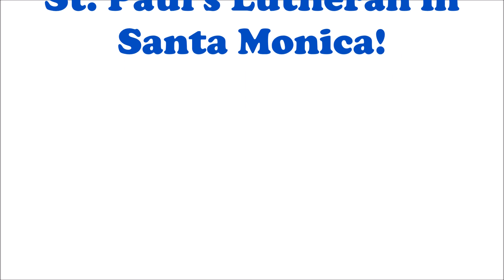Pride Video 2017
NOW is the moment to sign up to volunteer for Pride (Long Beach and Los Angeles) with SoCalLutherans!